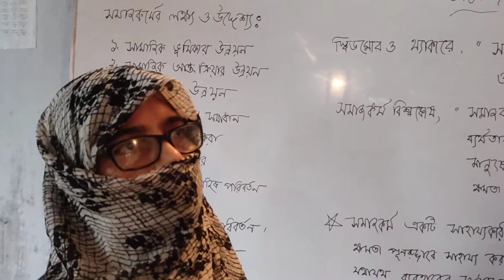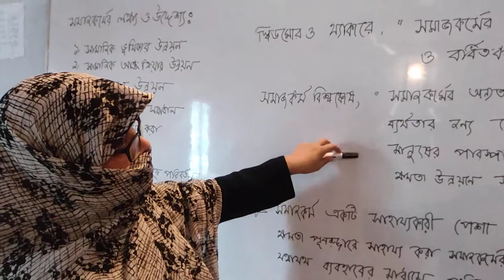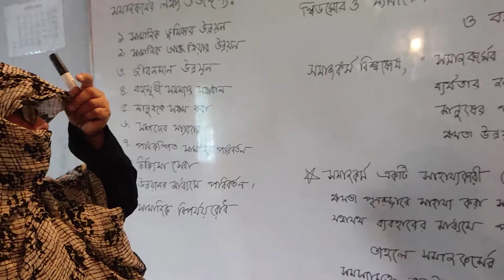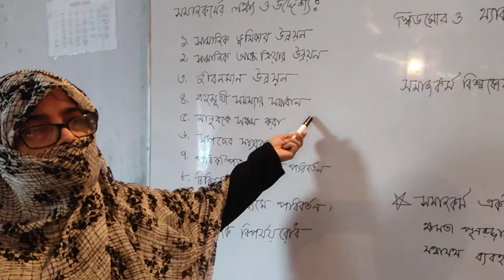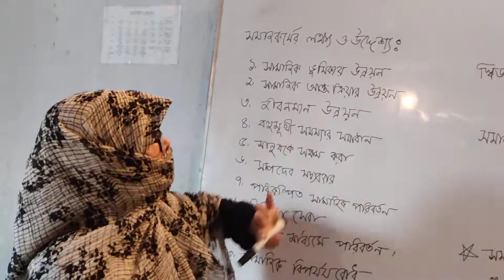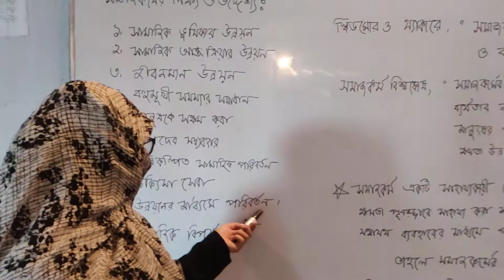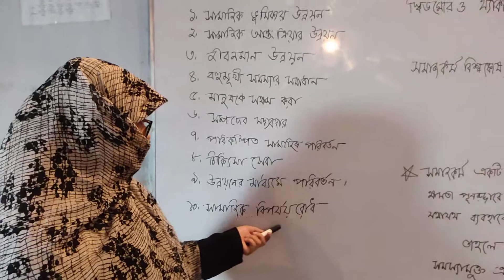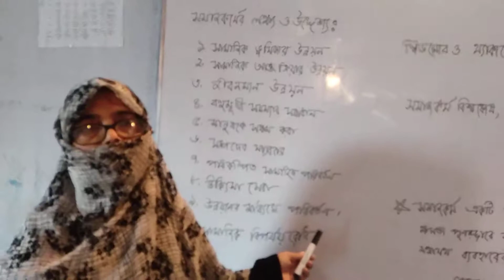llSocial work.llclass:11ll Khadija Akter ll